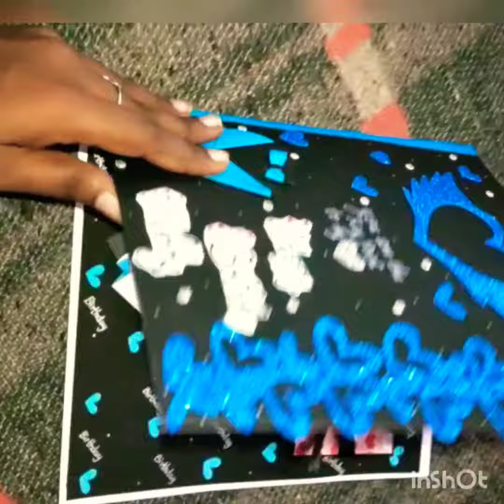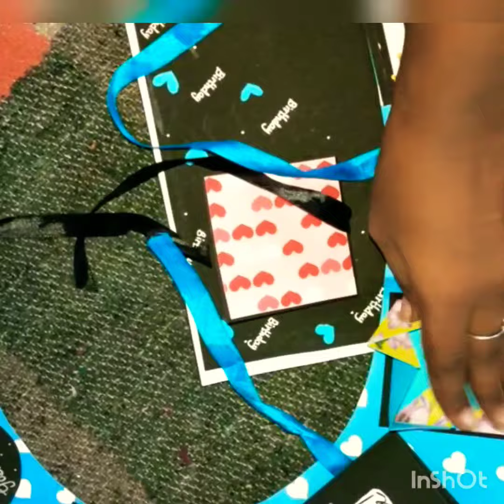Giant heart 🤩🤩 lovegift couplesgift supergift surprisegift # Birthday gift